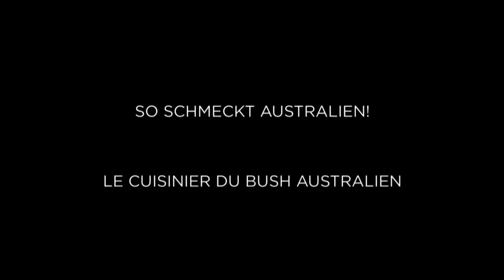Trailer 360° - GEO Reportage: So schmeckt Australien!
360° - GEO Reportage, Samstag um 19.30 Uhr, ARTE
360° - GÉO: tous le samedi, 20h00, ARTE

Über den Film:

Australien ist für viele Europäer das Land der Kängurus, Boomerangs und Didgeridoos. Gehobene, exklusive Küche kommt in Verbindung mit dem fünften Kontinent kaum in den Sinn. Dabei bietet das Land einzigartige Geschmacksrichtungen, unbekannte Gewürze, Tiere und Pflanzen in Hülle und Fülle. Seit vielen Generationen wissen vor allem die Aborigines um diesen kulinarischen Schatz. Mark Olive sorgt dafür, dass die aus der Tradition und dem Jahrtausende alten Wissen seines Volkes stammenden Köstlichkeiten nicht in Vergessenheit geraten. Er ist heute einer der Spitzenköche Australiens.

Ein Film von Tino Schrödl